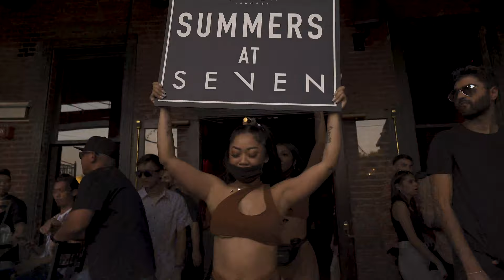SEVEN Sundays x Paradox w/ DJ J. Espinoza, Orange Calderon, Musubi, & Friends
SEVEN Sundays x Paradox w/ DJ J. Espinoza, Orange Calderon, Musubi, & Friends The best place on Sundays for good vibes, food, & drinks